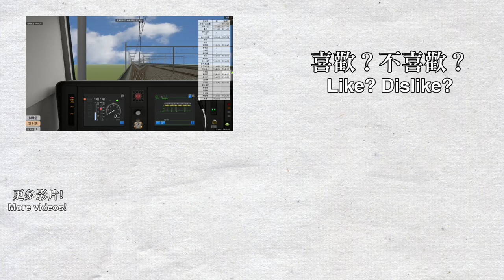【🛤️BVE5】小田急4000形 Odakyu 4000 series (with TASC & ATO) - D-ATS-P 試験線 準急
駕駛的列車為D-ATS-P 試験線準急列車，路線模仿小田急小田原線及東京地鐵千代田線製作，使用列車為小田急4000形，列車會在設有月台門的地面路線車站啟用TASC，而地鐵路段則會使用CS-ATC訊號*和啟用ATO**。

路線製作人員 Route author & Download：SiC_Yokosuka
For BVE5.7 or above, recorded using 2020/07/02 version

列車製作人員 Train author & Download：oer-meel
For BVE5.7 only, recorded using 2019/10/5 version

列車訊號使用列表：
0:00 TASC 區間 (自動停站，手動加速) Auto stopping, manual accelerating
4:45 手動駕駛區間 Manual driving
7:20  TASC 區間 (自動停站，手動加速) Auto stopping, manual accelerating
9:13 手動駕駛區間 Manual driving
13:00  TASC 區間 (自動停站，手動加速) Auto stopping, manual accelerating
22:04 ATO 區間 (自動駕駛) ATO automated controls

*在EB下按5可以切換信號系統 (順序為：小田急(D-ATS-P + TASC)→東京メトロ(CS-ATC + TASC + ATO)→JR(CS-ATC))。
*On EB, you can change the signalling system (In order: Odakyu(D-ATS-P + TASC) → Tokyo Metro(CS-ATC + TASC + ATO) → JR(CS-ATC))

**ATO啟用時，只需把控制桿調至N列車就會自動加速，不需按下任何鍵，而手動控制會覆蓋電腦控制。
**When using ATO, put the control in neutral. Then the train will start accelerating.